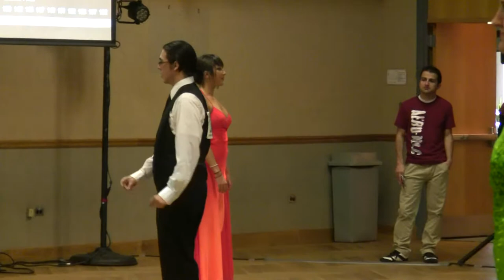Lance and Lauren Gold Standard